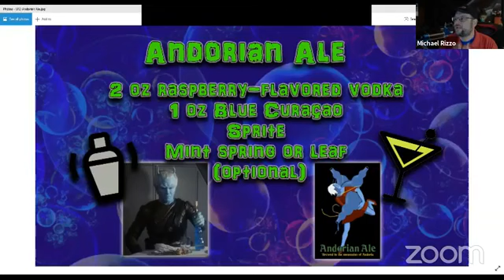Star Trek: Behind the Scenes!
SUPER special Episode as we Welcome back Star Trek Alumni Mike and Denise Okuda and Doug Drexler.  The dynamic duo worked in the art department of Star Trek from the early films and all the TV shows through Star Trek Enterprise.  The discuss their memories, funny moments and more!